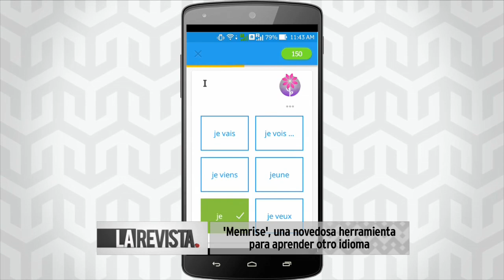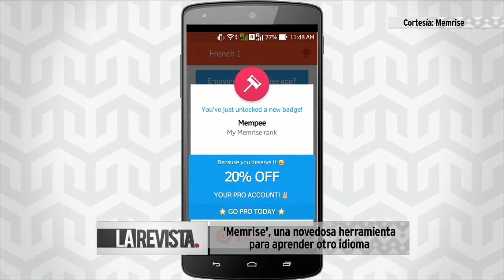Memrise, una importante herramienta para aprender otro idioma